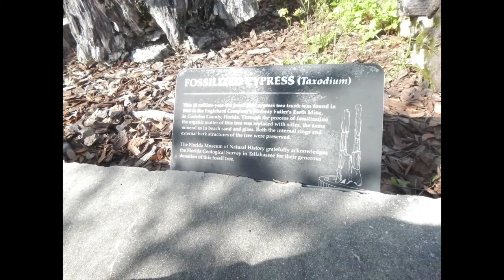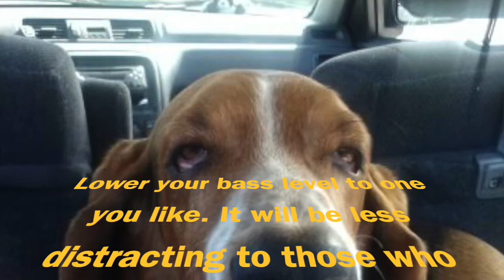Entirety Two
Entirety Two: Tom Piggott’s relaxing music for rest and meditation provides 52 minutes of ZEN. reflection time and a break from the pressures of current events.   While the music program is the primary inspiration, there are some hidden pleasures.
Dogs and cats start the relaxing period. My basset hound and little kitty, named Toby and Starlight, provide hours of love and companionship each and every day. Relax and enjoy the poses. Then move on to pleasure two, a  walk beside a beautiful river in Tennessee, slo-motion excerpts that do not rush by you.  Then take a gander at a quiet ocean and imagine the breeze as you watch the seagrass in the wind.  A small trip through the stars and back to the clouds leads you a life miracle called a butterfly. Dozens of them exemplify the morphing from one creature to another, yet actually the same.  Finally, if you make it that far…..gaze into the eyes of Toby’s eyes, and close yours when you are drawn into total relaxation. Can’t sleep? Have a piano or electronic keyboard? Take it out. Play the program. Play along with it. Play only black keys….they will always sound right as you create your ow melodies and patterns. Just try it.